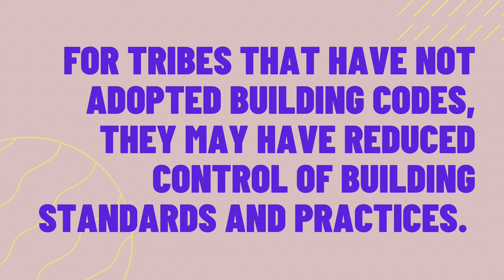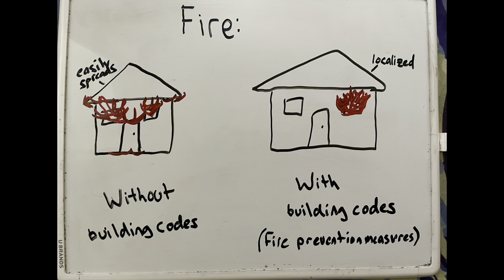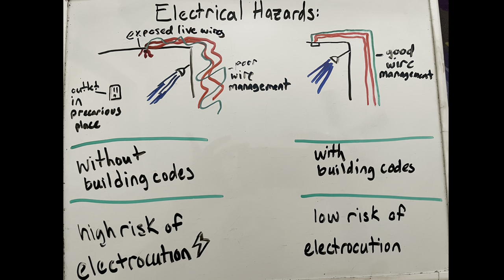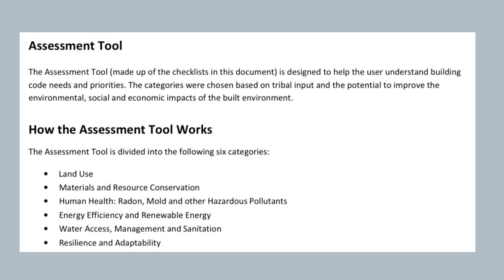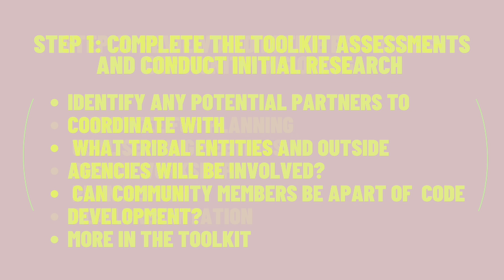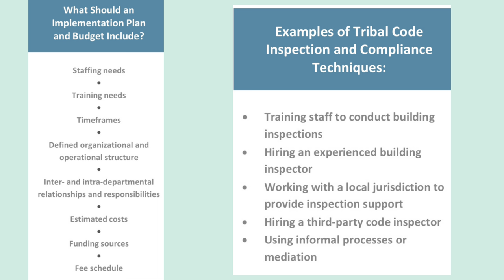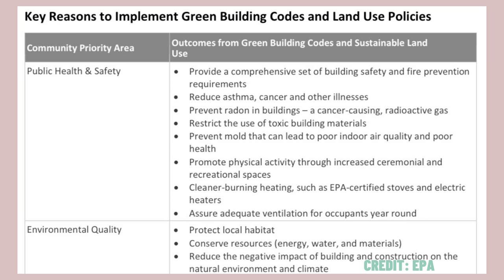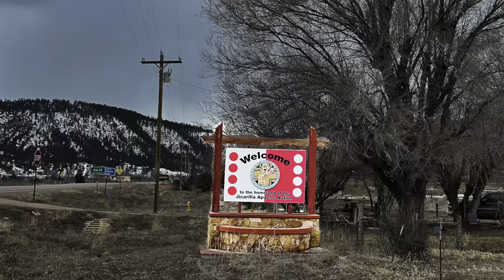How Building Codes Benefit Tribes [by: Kirin Vicenti]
Building codes set the safety standards for how a building must legally be built. On the Jicarilla Apache Reservation, there are no written building codes adopted by the nation so the standard defaults to the New Mexico State building codes. Building codes vary by state and some municipalities have the ability to adopt or amend a set of codes that pertain to the needs of the community and the local environment. Municipalities and reservations that adopt their own building codes can set a higher standard than the state code, which may only meet the minimum requirements for the health and safety of occupants. On the Jicarilla Apache reservation, the lack of adequate building codes have led to the repeated delay of new constructions, inappropriate design or consideration of location causing shifting foundations, and overall unsafe living conditions leading to poor health outcomes. Interviews and a survey of the community has established that one of the main concerns is the lack of adequate housing. An interview with an employee of Jicarilla Apache Housing Authority introduced the process of choosing companies and contractors to construct houses. This process does not prioritize community health because their standards are to HUD guidelines and the motivation for choosing contractors and companies is based on cost and aesthetics. The Jicarilla Apache administration should prioritize adopting building codes that set a high standard for buildings in order to protect the health and well-being of the community. The Environmental Protection Agency has a comprehensive guide, “The Tribal Green Building Toolkit” that will assist in creating and adopting building codes by providing a model code, instructions, and further resources to make the process easier. Tribes that have adopted building codes have improved the health of their community; there is nothing stopping the Jicarilla Apache Nation from doing the same.